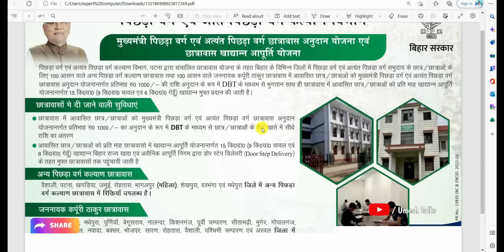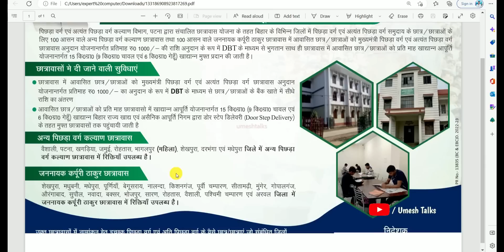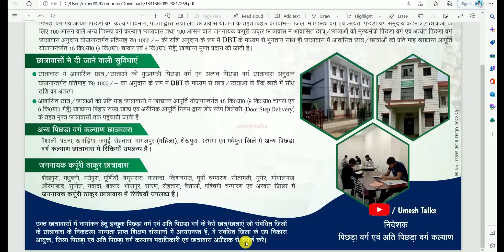Bihar District Level Free Hostel Yojana 2023 | रहने खाने के साथ ₹12000 सालाना ऐसे करे रजिस्ट्रेशन